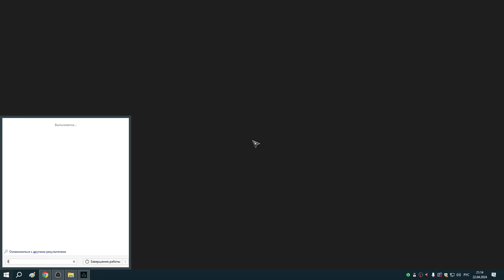207 Заказы Реды и Крепость Темплборо Медведь ЗОЛОТО